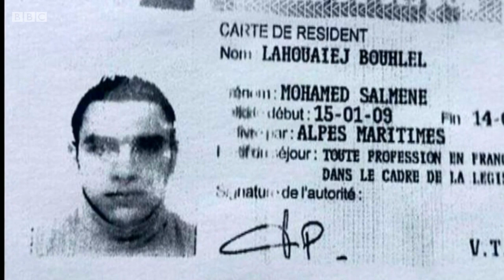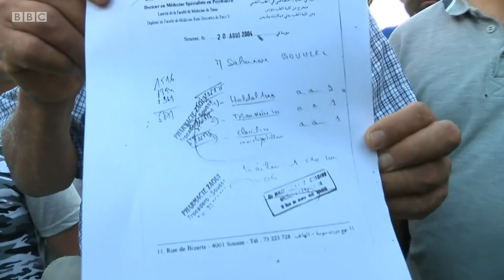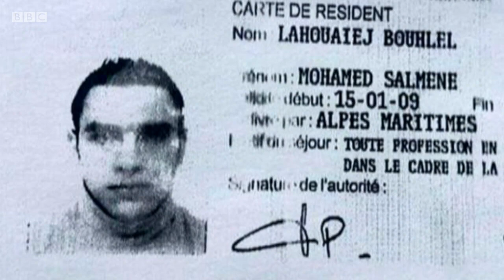Attack in Nice: Lorry driver confirmed as Mohamed Lahouaiej-Bouhlel - BBC News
The driver of a lorry that killed 84 people in an attack in the French city of Nice has been confirmed as Tunisian Mohamed Lahouaiej-Bouhlel, 31.